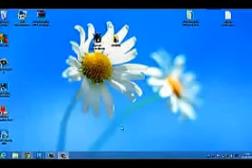VER O DESCARGAR PELICULA CHAPPIE 1015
AQUI ESTA EL LINK ESPEREN LOS 5 SEGUNDO Y LOS DEJARA EN LA PAGINA PARA VER LA PELICULA .                                                                                           VER LA PELICULA DESCARGAR LA PELICULA